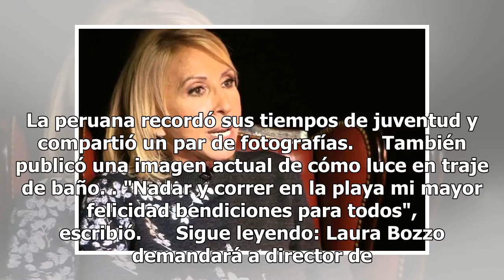Laura Bozzo celebra su regreso a la Tv y publica bikinazo de juventud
Laura Bozzo está contenta por su regreso a la televisión y así lo expresó en su cuenta de Instagram, donde compartió una foto en traje de baño de cuando tenía 21 años.   Sobre su reaparición en la pantalla chica, escribió: "Ni antes ni después. En su momento gracias a Dios por permitirme hacer lo qu...